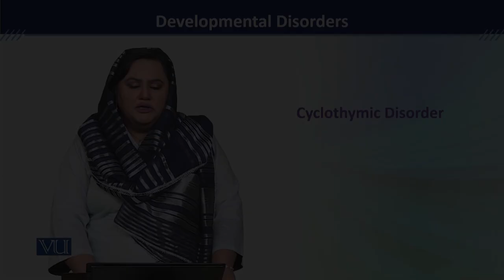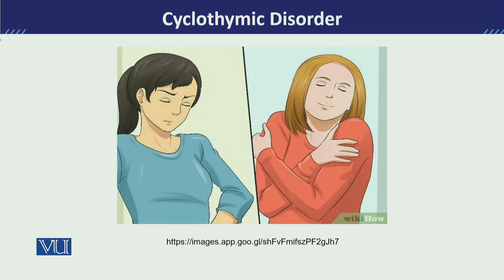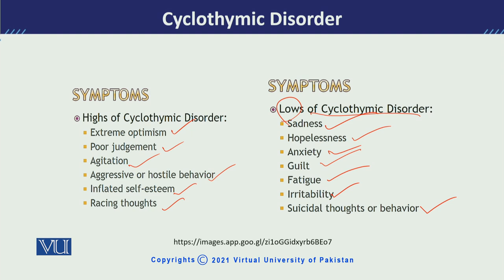PSY613_Topic184 | Developmental Disorders